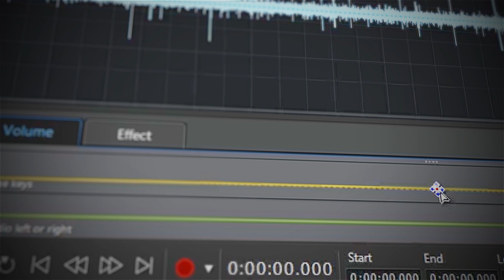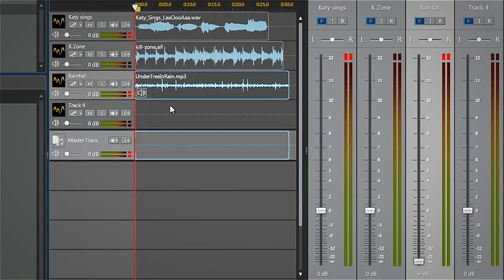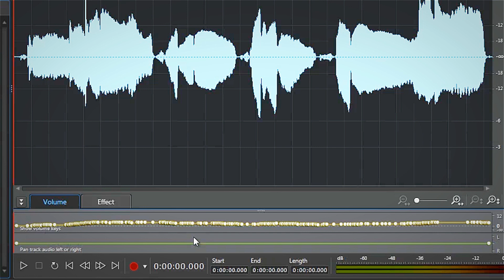AudioDirector 5 - Using the Mixing Panel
Mixing the relative volumes of tracks within an audio file is one of the most important aspects of audio mixing. AudioDirector now has an enhanced mixer panel, which allows you to see all of the volume and panning adjustments that have been made to each track and to the master. The mixer panel’s recording function provides real-time manual adjustment of track volume during playback, in order to get the exact mix you want faster and easier.